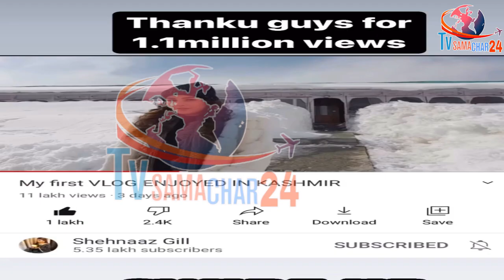शहनाज ने YouTube पर बनाया बड़ा Record | Shehnaaz Gill Makes A Big Record on YouTube with her Vlog